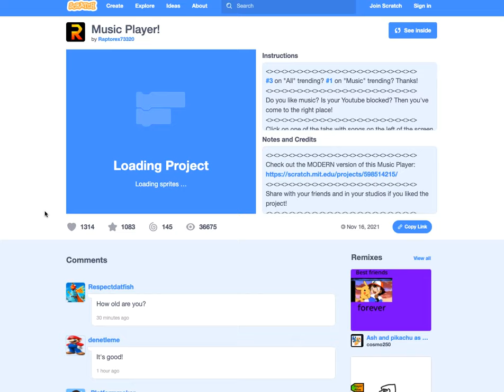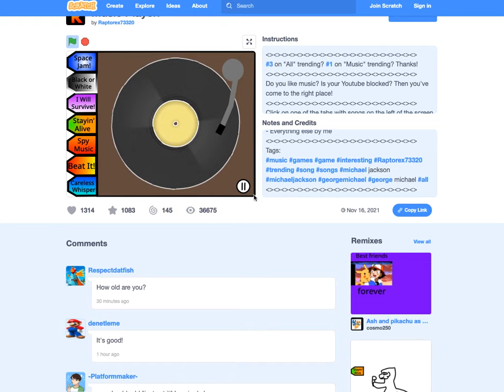scratch-程式編寫...........🦓🦓🦓 按👍 ➕“訂閱”接收最新免費教育資源 🦓🦓🦓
資優補習不補習臉書社團：
scratch-程式編寫